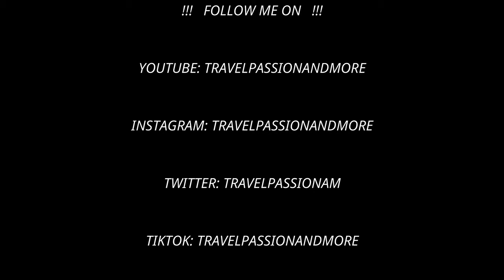Germany: Autobahn A13 - Dresden to Berlin - 4k Video - Driving Tour - Raststätte Freienhufener Eck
Driving from Dresden to Berlin, Autobahn A13 and A113

Fahren von Dresden nach Berlin mit dem Auto
Raststätte Freienhufener Eck Ost
Parkplatz Rastatte Freienhufener
E.ON Charging Station

Autobahn A13, A113 in Deutschland

Timecodes
0:00 - Intro
0:10 - Start
00:30 - Highway A4
01:00 - Autobahn A13
16:00 - Raststätte Freienhufener Eck Ost
17:00 - Highway A13
27:00 - Autobahn A113
31:00 - Follow Me